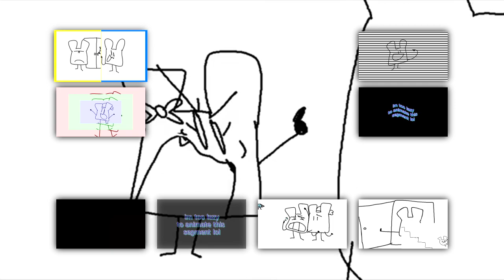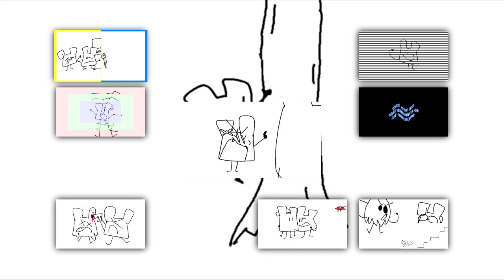[Tran Adventures] "YOU MONSTER!" | Sparta OLLY Remix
Here's a epic remix. I improved the pitches and my balancing

Made with: Sony Vegas 16 pro, VocalShifter, FL studio